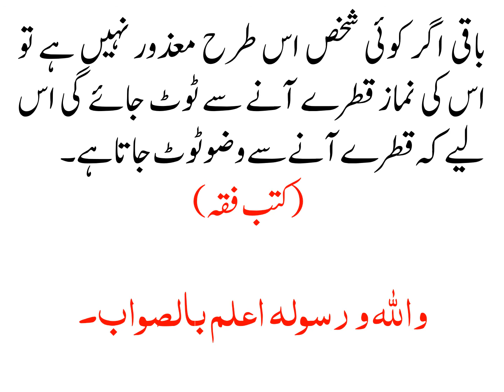AGAR DORAN E NAMAZ PESHAB KAY QATRAY NIKAL AYE TO KIYA NAMAZ DUBARA LUTANI PADAY GI?